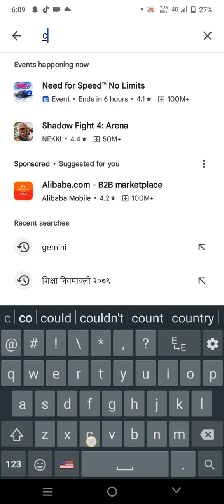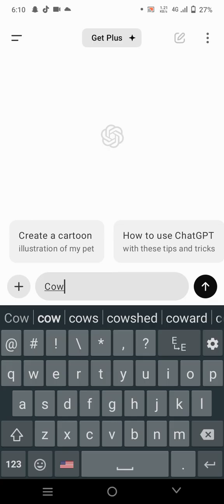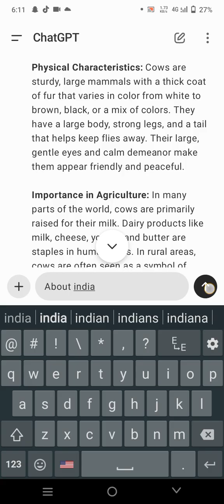how to download chatgpt and use